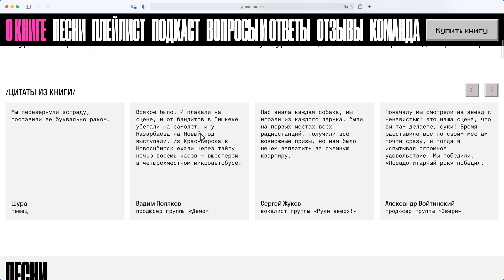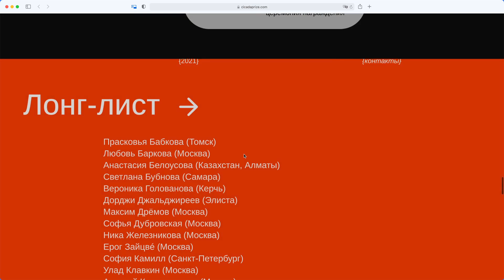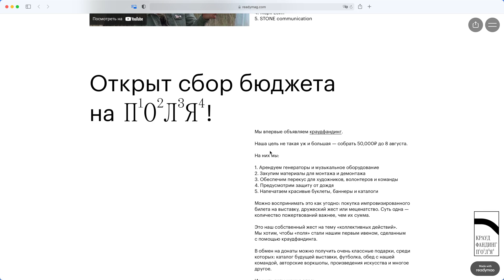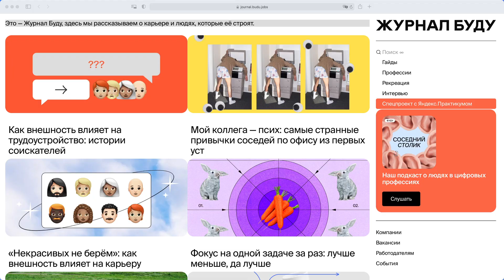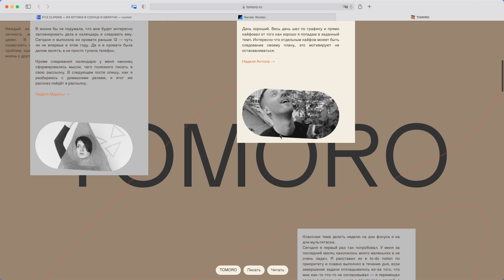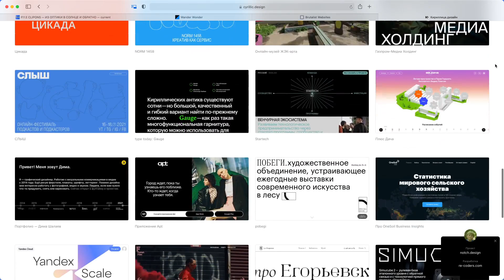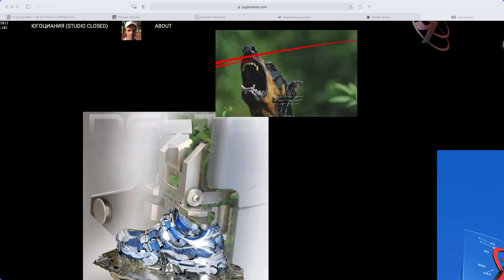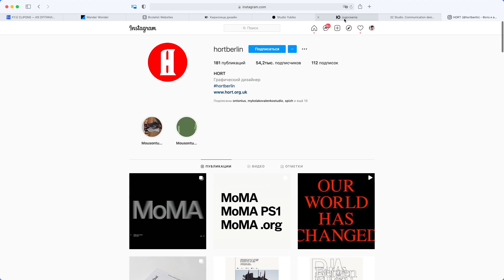Исследование брутализма в веб-дизайне. Часть 3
Марафон по брутализму, который проходил в формате прямых эфиров. В пяти частях мы рассмотрим все грани этого стиля в веб-дизайне.

00:00 Заставка
1:30 Начало
5:00 Ответы на комментарии
17:40 Метамодерн
19:35 7 принципов метамодерна
37:00 Примеры сайтов
49:44 Примеры студий
52:40 Генеративная графика
53:07 Примеры студий
55:16 Выводы